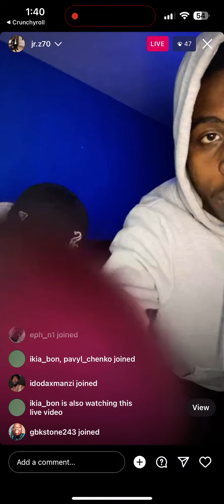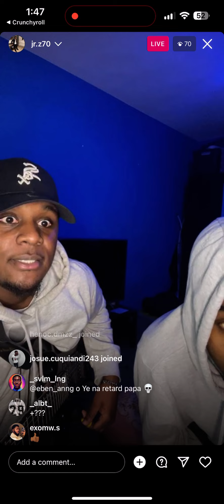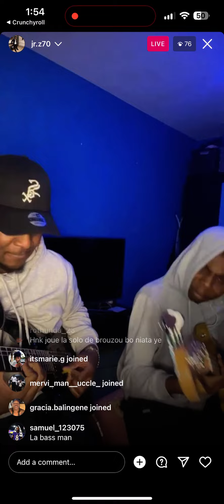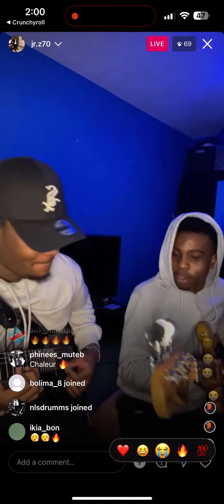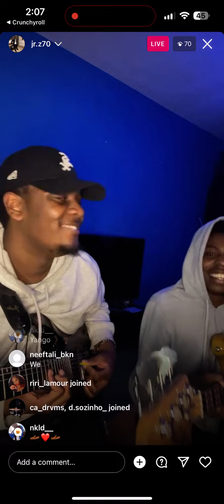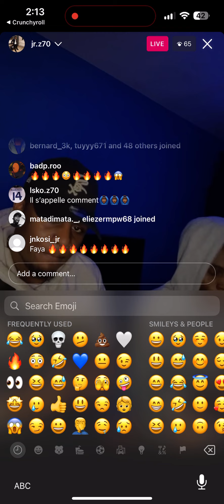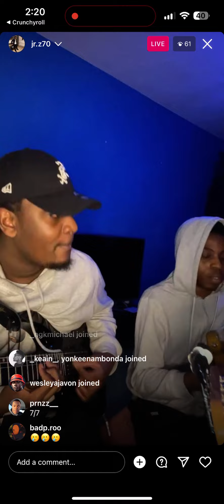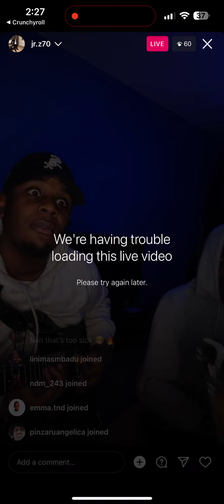JRZ x HNK